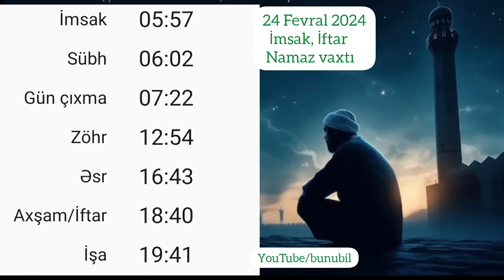24 Fevral imsak iftar və namaz vaxtları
24 Fevral imsak iftar və namaz vaxtları